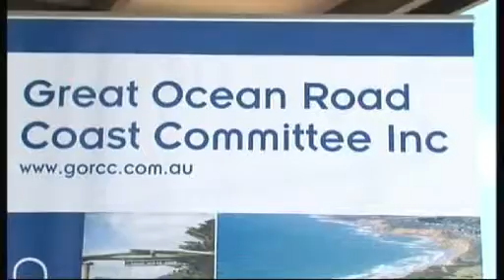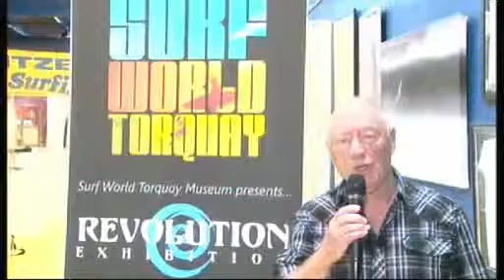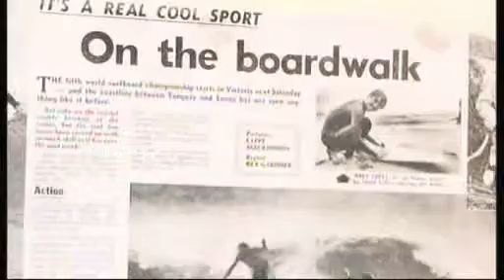Pt2 News Geelong No 83 3 11 10